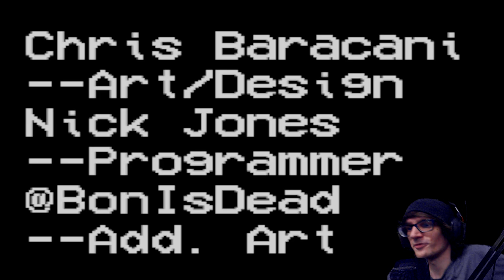The Frogs Are Actually EVIL?! | Loveland (2020 Demo)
The Frogs Are Actually EVIL?! | Loveland (2020 Demo) - Loveland is a low-poly immersive mystery-horror game. Take on the role of The Detective, a member of an agency tasked with hunting down supernatural and cryptid creatures.   Will you be able to uncover the mysteries of Loveland?